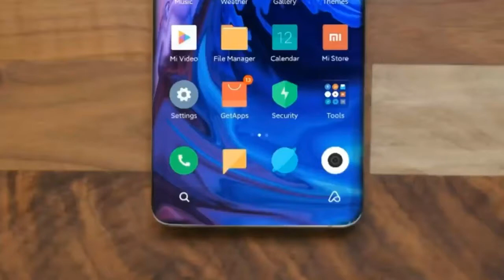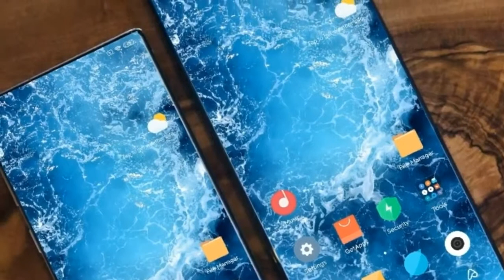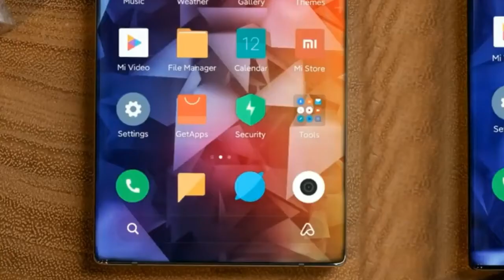Xiaomi Mi Note 10 - Official FIRST LOOK | Mi Note 10 Price & Release Date |Techno Harsh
Xiaomi is all set to launch the Mi Note 10 and Mi Note 10 Pro Flagship Smartphones. Both these phones just got Officially Certified for Different Markets.

The Xiaomi Mi Note 10 and Mi Note 10 Pro will feature Snapdragon 855+ CPU, 120Hz Display, Amazing Display. and Exciting Features.
xiaomi mi note 10 , xiaomi note 10,  mi note 10 camera ,  mi note 10